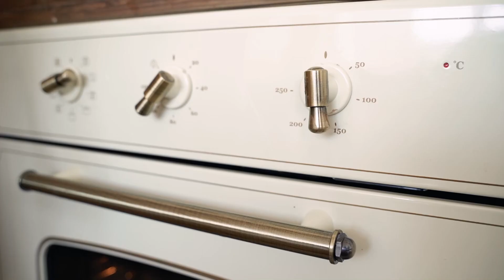vanilla cake sponge recipe for heavy decoration | plain vanilla cake recipe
In this delightful vanilla cake sponge video, you'll learn how to create a light and fluffy cake that's perfect for any occasion. Follow along as we guide you through the step-by-step process of mixing the ingredients, achieving the ideal texture, and baking it to perfection. Get ready to indulge in the heavenly aroma and mouthwatering taste of this classic vanilla cake sponge that will impress everyone at the table. Whether you're a beginner or an experienced baker, this video will provide you with all the tips and tricks you need to create a scrumptious treat that will leave everyone craving for more. Don't miss out on this baking adventure and let's get started!"